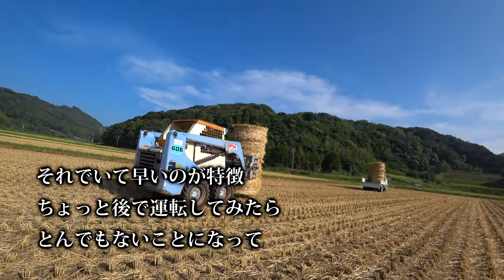【会社員実家農業手伝う】2020ボブキャットの名人を発見、すごい小回りでした！BOBLOADER TCM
草刈り機